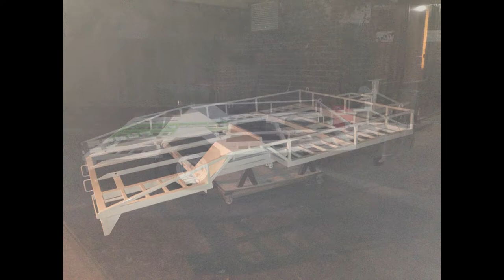New trailer & buggy drive in Strathbogie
Re-uploaded & edited clip, now in hd.